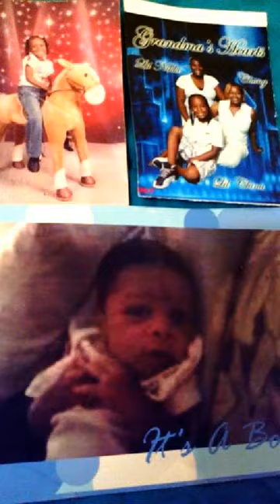You & Me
Follow me part 2